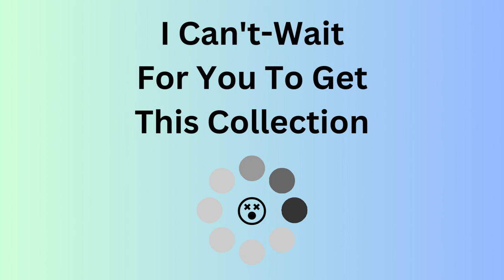Garry's mod Ad 2